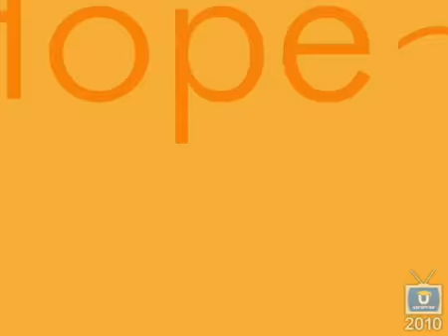A Cause For Hope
Due to the events in recent years, Kyle has learned the value of making an investment in his life and this scholarship will have a significant impact on him because of this life lesson.